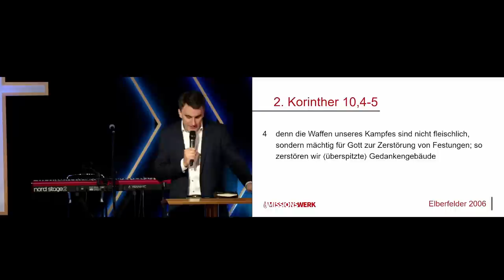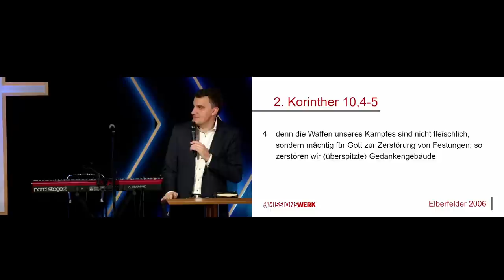Gedanken in göttlicher Ordnung (Teil 1) | Daniel Exler